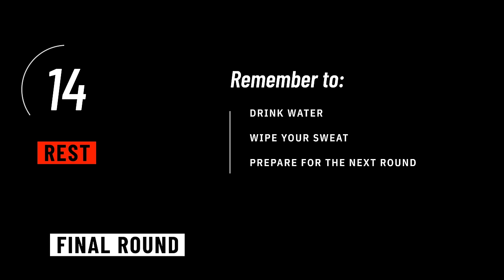20 min Full Body DUMBBELL Workout - STANDING ONLY | Muscle & Strength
Follow-along and enjoy this full body dumbbell workout! It will help to build muscle and strength using compound movements and a slow to moderate tempo per rep which will ramp up calorie burn post-workout. This session targets the whole body including your legs (hamstrings, quadriceps and calves), glutes (glute minimus, glute medius and gluteus Maximus) it also targets your chest, arms (shoulders, biceps and triceps), back and core (abs). Burn body fat, burn calories and build your muscle in just 20 minutes with this dumbbell full body strength workout.
Give this workout routine a go, and let me know how you did in the comments! 🔥

Support MrandMrsMuscle by sharing our workouts with friends and family.